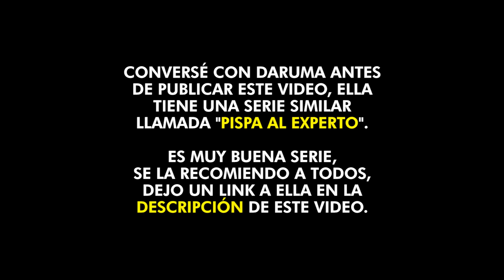PROFESOR DE LITERATURA ANALIZA BATALLAS DE RAP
Mi profesor de Literatura analiza batallas de freestyle desde un ángulo literario.